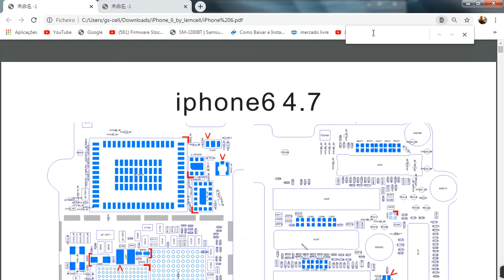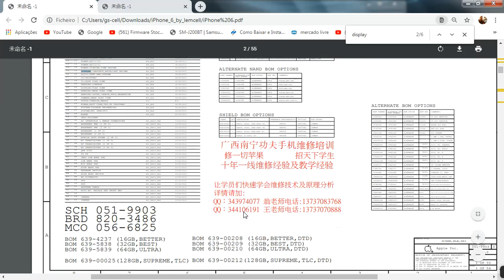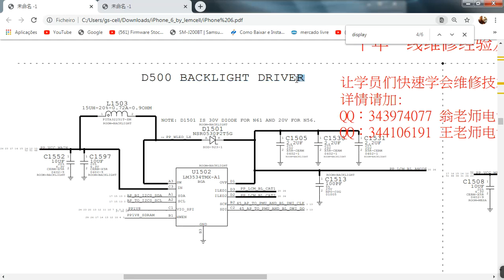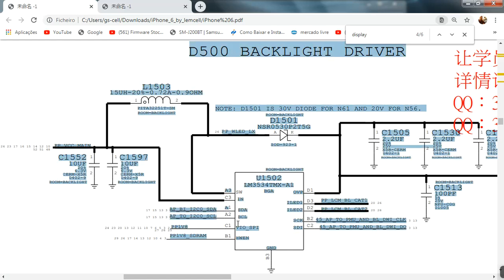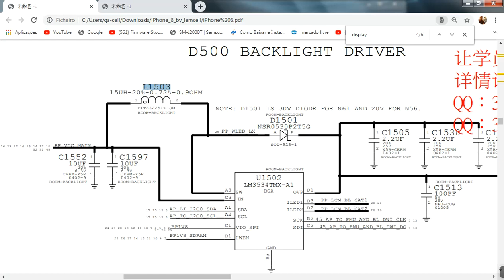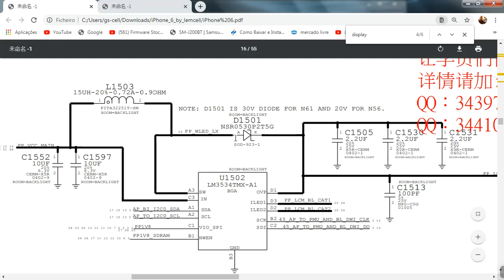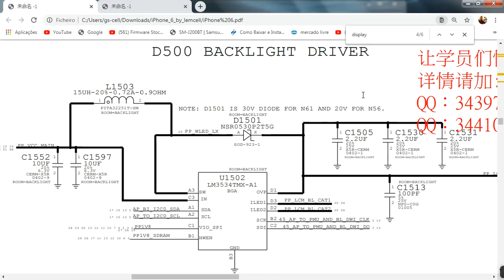Analise setor backlight (quais são os componentes mais importantes e como eles funcionam) ex:iphone6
Como identificar problemas em setor de backlight, aparelhos que ligam mais não mostra luz de fundo, veja nesse vídeo quais são os componentes mais importantes desse setor e como eles funcionam.

Curso que fiz para me especializar na ária de manutenção de celular.

APARELHO LIGA MAIS NÃO MOSTRA IMAGEM
CELULAR SEM IMAGEM
APARELHO CELULAR LIGA MAIS NÃO TEM LUZ DE FUNDO
APARELHO NÃO LIGA NEM CARREGA
APARELHO CELULAR NÃO LIGA NEM CARREGA